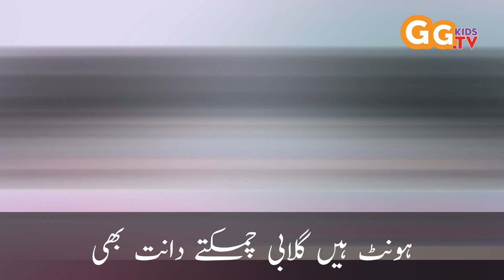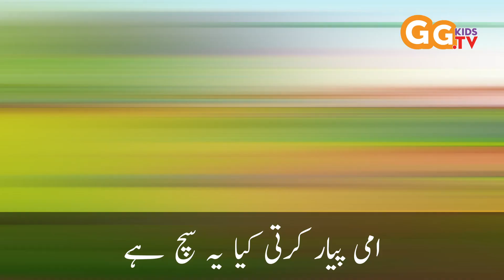Gol Mol Gaal | Urdu Poem | Bed Time Poem | Nursery Rhymes | Kids Songs